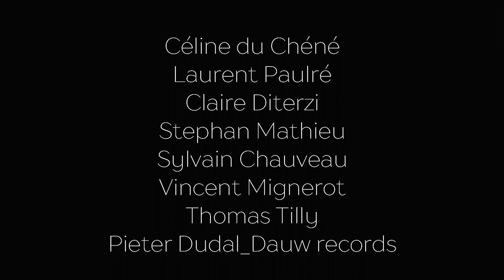nuit#couchée (édition #4) / trailer / 6-7/9/19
La nuit#couchée est un évènement dédié à l’écoute et à la création radiophonique sous la tutelle de Stéphane Garin (ensemble 0) - MECA 54 Quai de Paludate, 33800 Bordeaux. Cette quatrième édition est une commande de L'OARA

Vendredi 6 & samedi 7 septembre 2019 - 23H - 6H / 6 € / 8 € / réservation comprenant la nuitée et le petit-déjeuner - entrée libre.